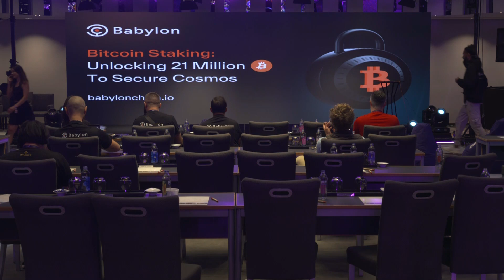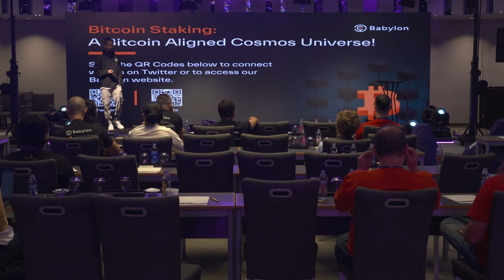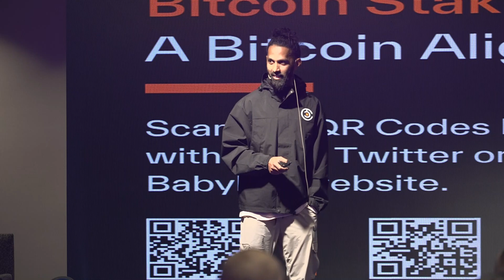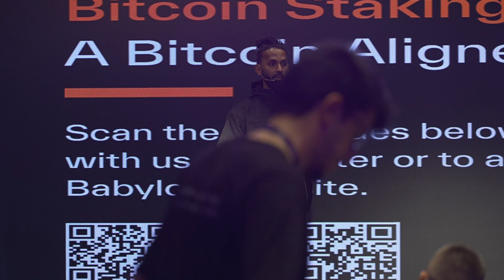Bitcoin Staking - by Fisher Yu, Babylon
Watch Fisher Yu's Keynote at Hackers Lounge about Bitcoin Staking.

cosmoverse is the largest annual conference of the Cosmos Ecosystem organized by its community members. In 2023, Cosmoverse was hosted in Istanbul from October 2nd to 5th, 2023. During these three days of the conference, several projects shared details about what they are building with the community and got together to celebrate the Cosmos Ecosystem. The conference was followed by Hackmos, the official Cosmos hackathon by Cosmoverse, from October 7th to 8th, 2023.